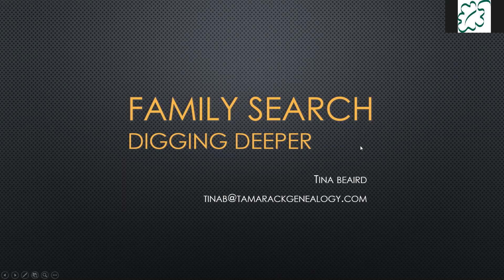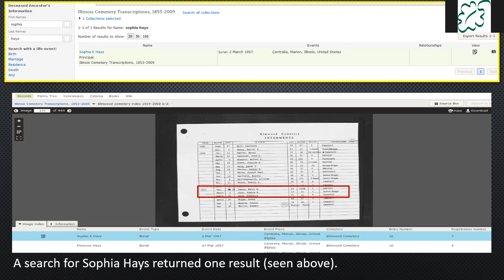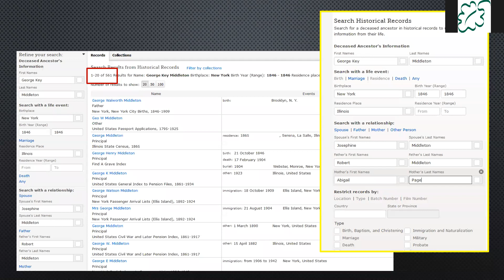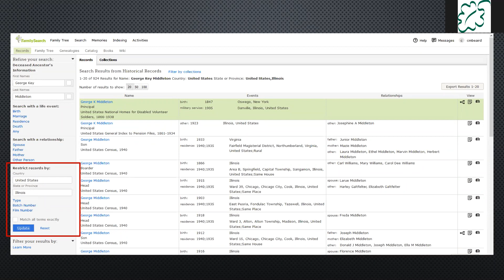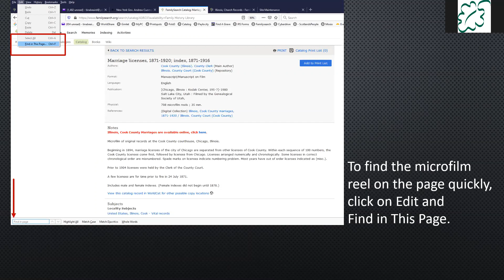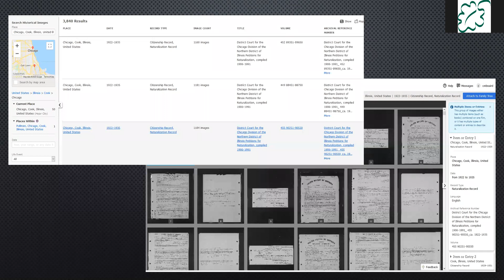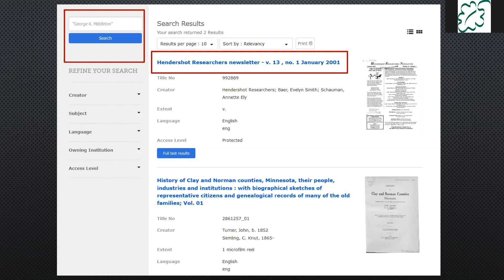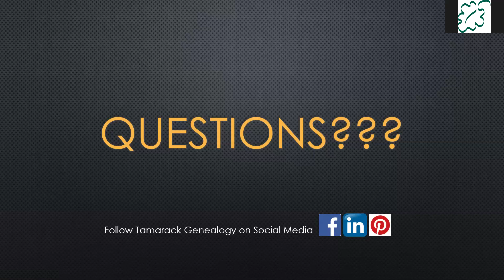FamilySearch Strategies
Learn how to conduct basic and advanced searches on the FamilySearch website. Tina Beaird shows you how to organize a reasonably exhaustive search, when to use modifiers in your query and how analyze your search results.This lecture is part of our "All About FamilySearch" genealogy webinar series.

The Fountaindale Public Library District inspires community through education, enrichment, and discovery.